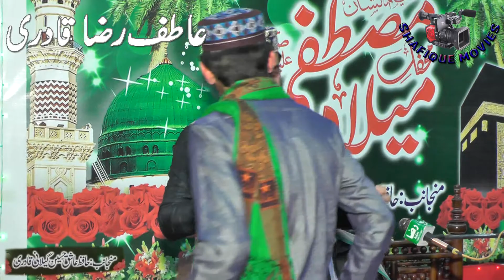Atif Raza Qadri